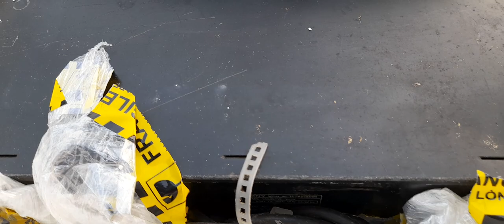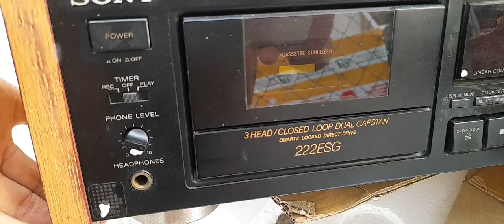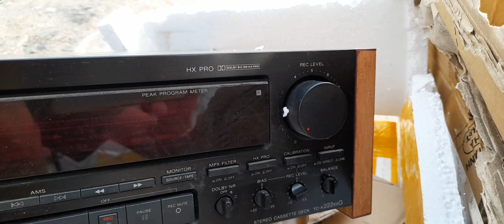DECK SONY TC - K222ESG ĐÃ TỚI BẢN